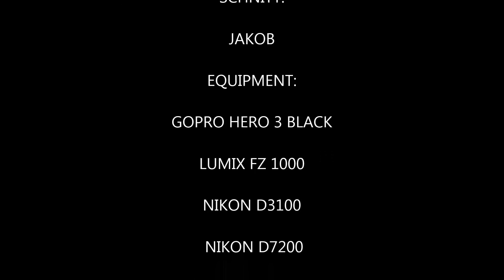The Nature of Southsweden | Naturfilm | Franken Bushcraft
ACHTUNG:  DIESES VIDEO HANDELT NICHT VOM BUSHCRAFTEN.

Das Video zeigt die Naturschönheiten von Südschweden.

LG Jakob